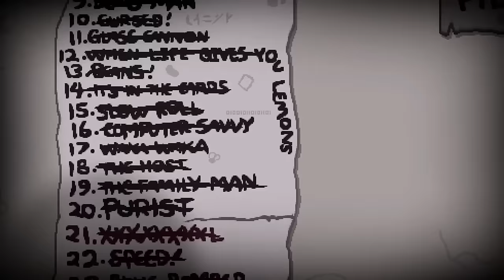[Full stream] - Randy Binding of Isaac: Repentance [Part 189]